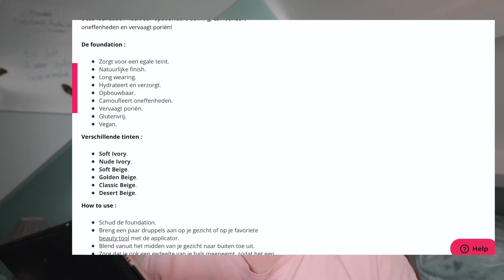make up uittesten wet n wild foundation Maybelline mascara |chimene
in deze video test ik nieuwe make up uit. die ik had besteld bij boozyshop.

make up producten die ik gebruikte.

Mijn naam is Chimene en ik ben 18 jaar oud ik maak beauty videos en ik maak weekvlogs en andere soort videos kan van alles zijn op mijn kanaal.
Ben je nog niet geabonneerd op mijn kanaal dan kan dat hier beneden.

Veel gestelde vragen:
Waarmee edit je je video? ik edit mijn videos met iMovie is op de MacBook
Waarmee film je je videos\vlogs? Ik film met de canon m100 en de 15-45 mm lens
Wanneer plaats je een nieuwe video? Ik plaats elke woensdag een weekvlog op mijn kanaal en zaterdag een ander soort video kan van alles zijn.

Sociaal media:
instagram: hazelandsnowthebunny (van mijn konijnen)